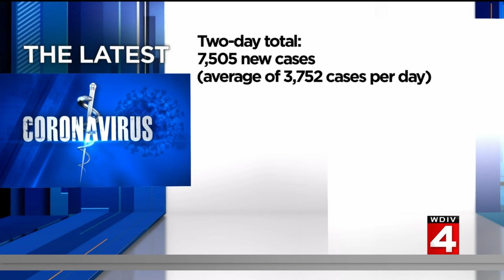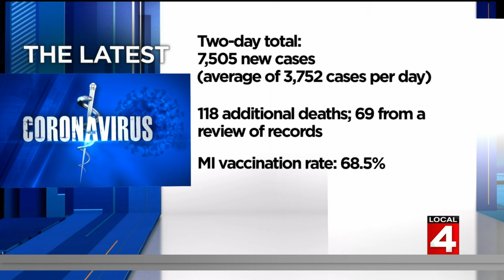Local 4 News at 11 -- Oct. 22, 2021